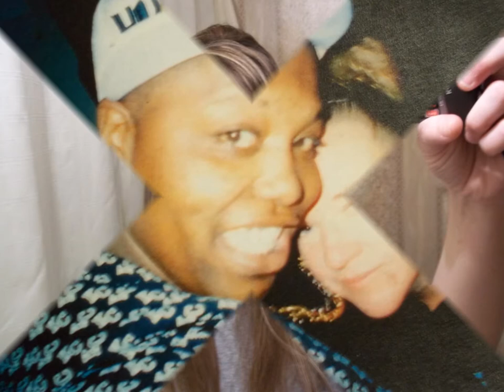My Movie statistic.wmv